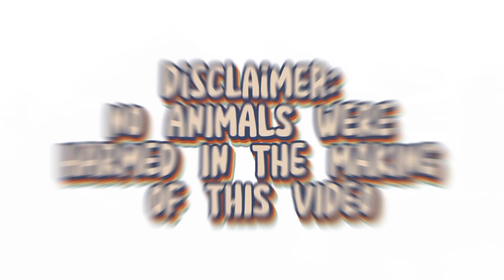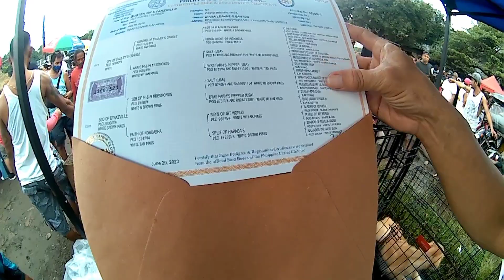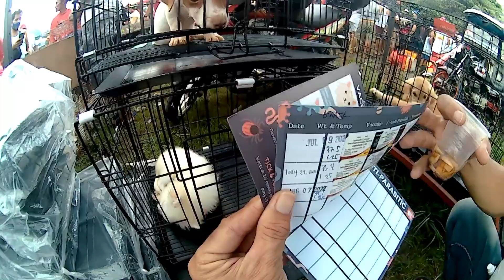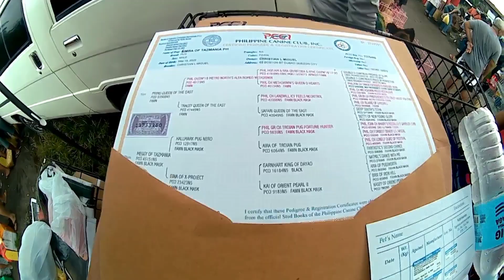TIANGGEAN SA BULACAN | MGA PETS AT FARM ANIMALS BA HANAP MO? ASO, PUSA, KALAPATI ATBP....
Hi guys part 3/3 tayo ng ating video ng
tianggean ng mga hayop sa bocaue bulacan kung saan dinarayo ng maraming mamimili ang lumalagong kabuhayan ng ating mga kababayan.

Location: P.Lazaro St. Brgy.Biñang 2nd Bocaue Bulacan
every friday morning only

We hope na nagustuhan nyo ang video na ito wag kalimutan i-like at magsubscribe sa aming youtube channel at magcomment